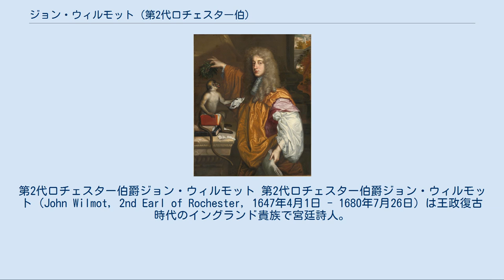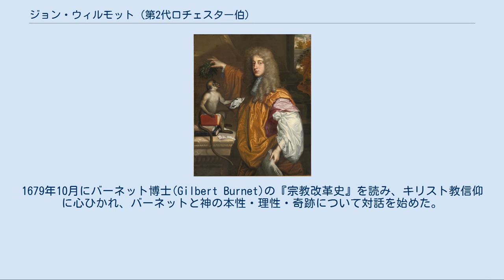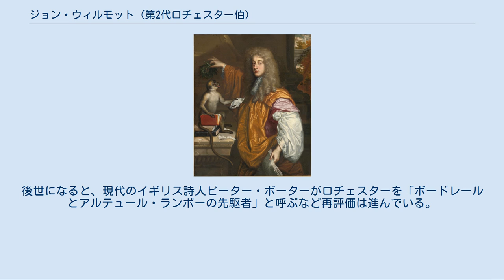ジョン・ウィルモット (第2代ロチェスター伯)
第2代ロチェスター伯爵ジョン・ウィルモット 第2代ロチェスター伯爵ジョン・ウィルモット（John Wilmot, 2nd Earl of Rochester, 1647年4月1日 - 1680年7月26日）は王政復古時代のイングランド貴族で宮廷詩人。
学位は文学修士。
 清教徒革命で亡命していたチャールズ2世に従い、騎兵隊長・寝室係侍従として仕えた初代ロチェスター伯ヘンリー・ウィルモットの一人息子として生まれた。
1653年から翌1654年にかけて母アンと共にパリに滞在。
1656年までに領地であるディッチリー・パークに戻る。
10歳頃からバーフォート文法学校に入学し、ギリシャやラテンの古典作家に通暁するようになった。
1660年にオックスフォード大学ウォダム学寮の自費学生となり、1661年には14歳で文学修士となる。
その年の11月にフランスとイタリアへの大旅行に赴く。
 帰国した1664年の暮れから、チャールズ2世の愛妾で遠縁にあたるバーバラ・パーマーや大法官のクラレンドン伯爵エドワード・ハイドを通じて、年収2000ポンドもの大財産の相続人であったエリザベス・マレットに求婚を始めた。
しかし1665年5月26日の晩、一団の男を指揮してチャリング・クロスでエリザベスを誘拐しアックスブリッジで逮捕、5月27日にチャールズ2世の命令でロンドン塔長官に送られた。
6月19日に保釈金を支払い釈放、7月15日からイングランド艦隊の義勇兵となり、8月1日にノルウェーのベルゲン港でオランダ共和国との交戦を経験した。
 戦闘では非常に勇敢にふるまい、周囲の賞賛を得ると共に、魂の不滅について深刻な疑念を抱いたといわれる。
9月に帰国し、10月31日に国王から海戦での勇敢な行動に対する褒賞として750ポンドを賜る。
1666年3月に国王の寝室係侍従に任命、6月に英仏海峡の海戦に参加し、11月に帰国する。
1667年1月29日にエリザベス・マレットと結婚、10月5日に上院に召還され議員になると共に、11月には下院による「クラレンドン弾劾決議を支持せよ」という抗議文に署名している。
 その後の13年間では、ロンドンに出ては大酒と放蕩に身を持ち崩し、田舎にある領地に戻り妻子と団欒を過ごすという生活の繰り返しであった。
主な出来事は次のとおり。
 女優のエリザベス・バリー、ボウテル夫人、国王の愛妾ロバーツ夫人と恋をし、特にバリーとは一人娘をもうけている（1677年）。
 1669年11月末、マルグレイヴ伯爵と決闘をするところだったが、ロチェスターからの「身体が弱っているために馬に乗らずには戦えない」という申し出で中止になった。
 1675年、酔っぱらったあげく、御苑の中央に立ち、ヨーロッパ随一の貴重品とされていた日時計を抱えて引き倒した。
 1676年6月、エプソムの治安官と喧嘩をし、仲間のダウンズが夜警に殺された。
翌7月の間中、医者と占星術師に変装してタワーヒルで開業していたという。
 1678年末、ヨーク公ジェームズ（後のジェームズ2世）の王位継承を認めないという下院からの王位排除法案について、上院で反対演説を行った。
 1679年12月12日に起こった、詩人で批評家のジョン・ドライデンがローズ小路で襲撃され重傷を負うという事件に関与していたという。
 1669年から治療を始めていた梅毒が1677年から悪化、それに従って公的な事柄に関心を向け始め、外国で官職に就きたいとも考えていた。
1679年10月にバーネット博士(Gilbert Burnet)の『宗教改革史』を読み、キリスト教信仰に心ひかれ、バーネットと神の本性・理性・奇跡について対話を始めた。
 1680年の春、母の礼拝堂牧師が読む「イザヤ書」第53章を聴いて不意に改心し、5月の末から6月の初めに正式に改悛し、秘蹟を授かった。
6月19日には「自分が悪しき手本を示して罪を犯させたかも知れないすべての人」に対し、「末期の忠告」を書き署名し、1月後の7月26日に33歳で死去。
息子のチャールズがロチェスター伯位を継いだが、翌1681年に10歳で亡くなりウィルモット家は断絶、ヨーク公の義弟でクラレンドン伯の次男ローレンス・ハイドが新たにロチェスター伯となった。
 ロチェスターは1675年からドライデンと仲違いした後は、オトウェイ、ナサニエル・リー、サー・フランシス・フェインなどの新進の劇作家...